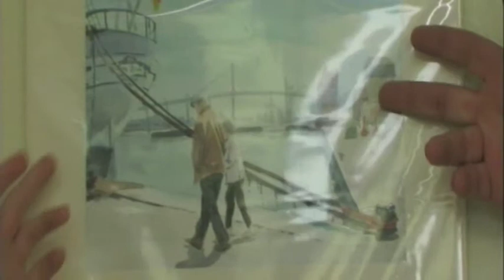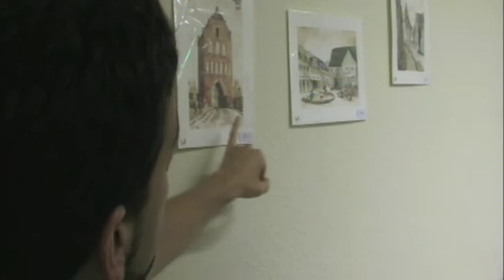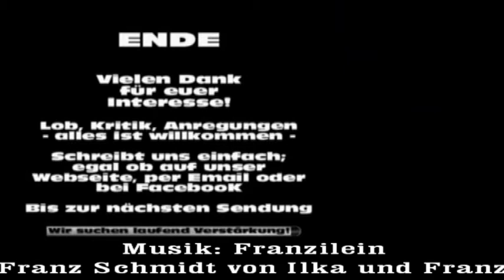Daniel Rodriguez Bilder eines Malers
Ausstellung von Danie in der Zahnarztpraxis von Frau Dr.Fitsch. Zu sehen ist ein kleiner Teil seiner bis heute gemahlten Bilder. Aber ich glaube wir werden noch viel von Danie sehen.
So nun viel Spass beim Anschauen.
Möchtet ihr mehr sehen besucht bitte unsere Seite